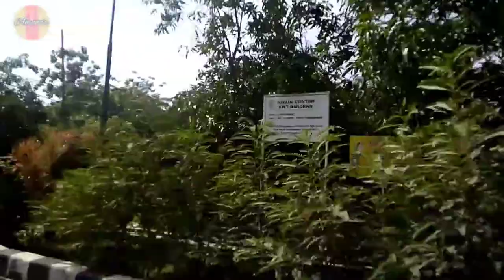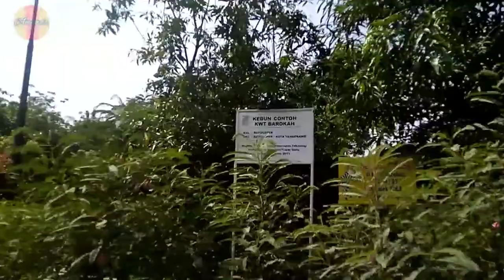Gowes Arcadia Daan Mogot Deretan Pohon Pinus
Gowes Arcadia Pemandangan Pohon Pinus - Ceper Tangerang .